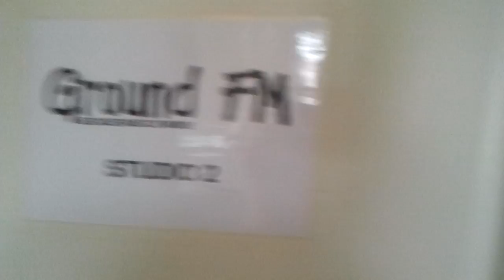Ground FM studio's te Gorinchem @ 27-2-2012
Ground FM